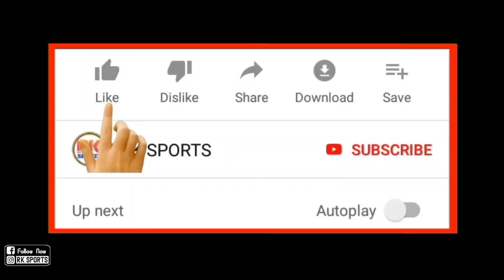KBFC দলের বিরুদ্ধে ATK MOHUN BAGAN দলে শক্তিশালী LINEUPS | Starting XI | ATKMB playing 11 | ISL 8